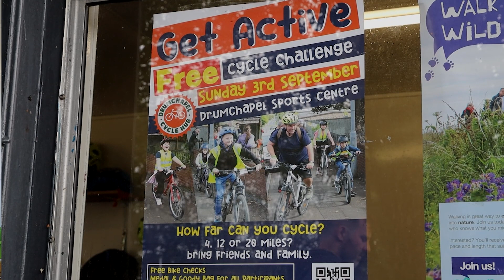Drumchapel Cycle Hub FREE cycle Event on 3rd September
Check out our video about Drumchapel Cycle Hub's FREE cycle Event on 3rd September to see how you can take part.